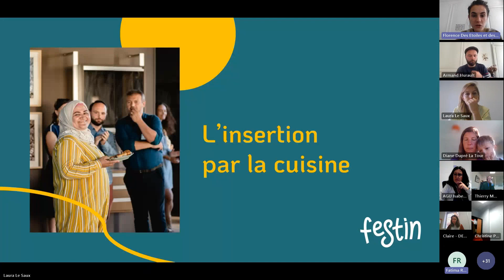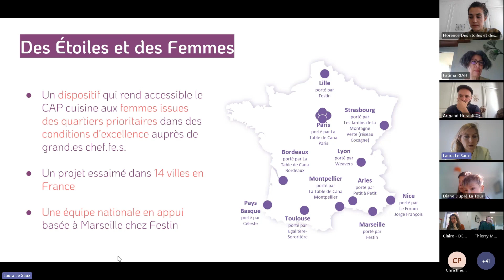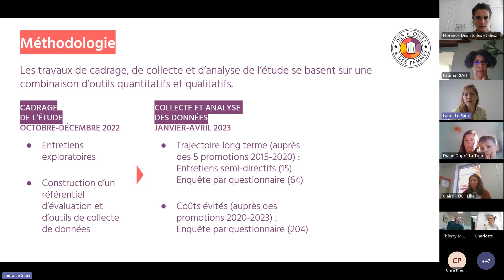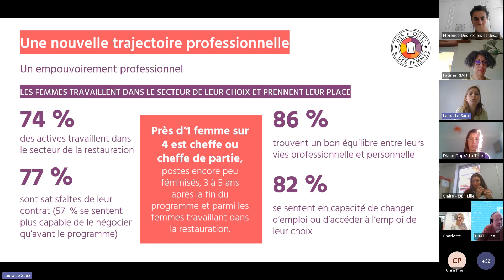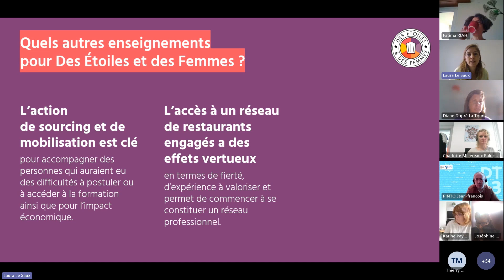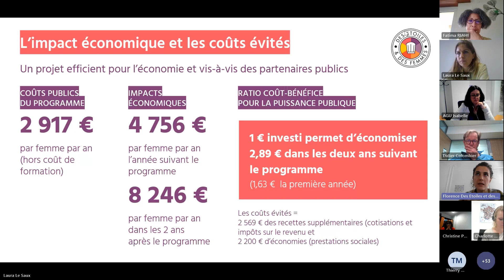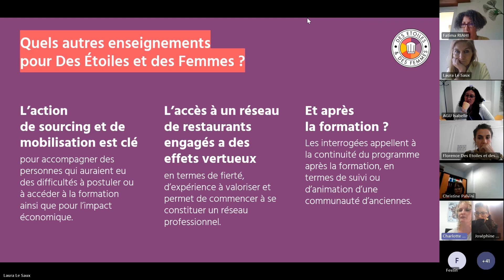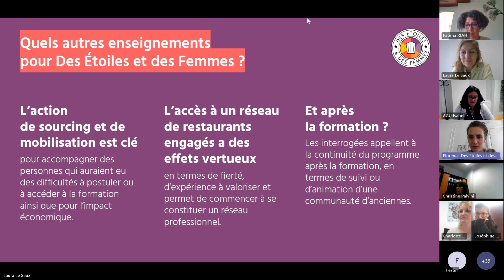Webinaire : restitution de la mesure d'impact 2023 Des Étoiles et des Femmes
Depuis 2015, Des Étoiles et des Femmes accompagne des femmes passionnées de cuisine dans leur autonomie économique et sociale par l’obtention d’un diplôme, un accompagnement sur mesure et un partenariat avec de grand·es chef·fes pour un retour durable vers l’emploi.

En 2023, nous avons lancé une mesure d'impact d'envergure avec le cabinet Koreis et analysé les résultats à travers 3 grands thèmes :
- L’évolution de l’insertion professionnelle des femmes à long terme (3 à 5 ans)
- Les retombées du programme sur leur vie personnelle
- L’impact économique sur la vie des femmes ainsi que pour la puissance publique (les coûts évités)